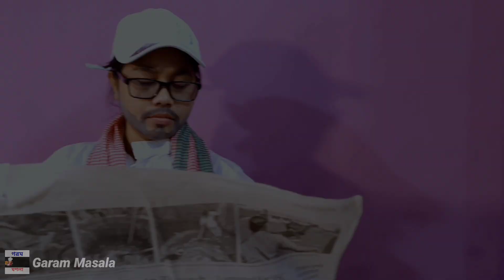যে করে সে পাই ভগবানে উচিত শিক্ষা দিল | Karma always return back